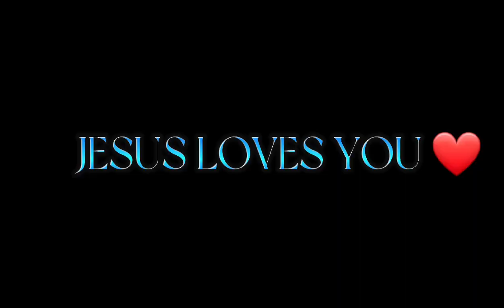FOOD OF SOUL MATEO 4:4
spread love